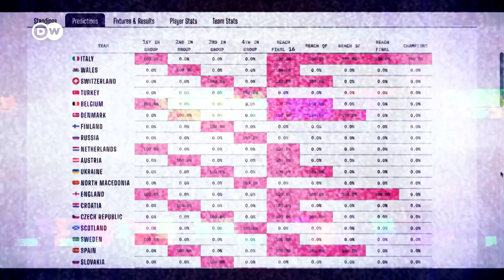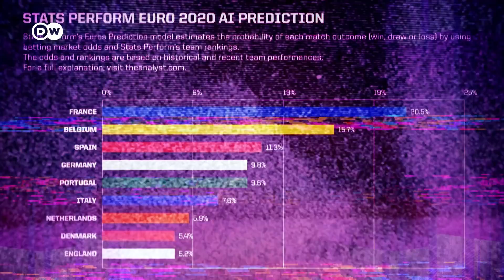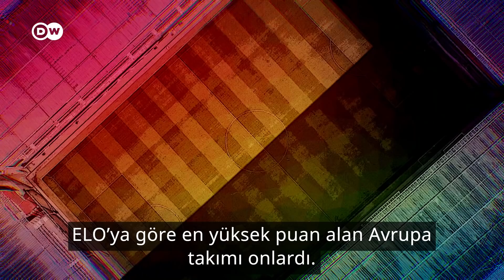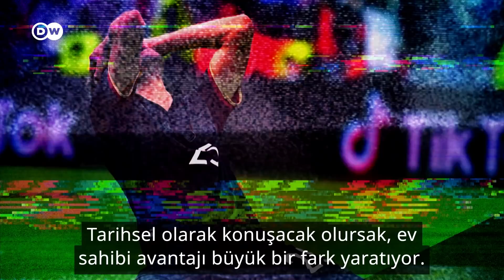Maç sonuçları önceden tahmin edilebilir mi? - DW Türkçe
Ortalama bir taraftar için futbol tahmini yapmak yeterince zor ama ya yılların verilerine, istatistiksel modellere ve hatta yapayzekâ teknolojisine erişiminiz olsaydı? Analiz şirketi Stats Perform ve yatırım bankası Goldman Sachs, geniş kaynaklarını kullanarak Euro2020 tahmini yapmaya çalıştı. Veri ve yapay zeka, futbolu doğru bir şekilde tahmin edebileceği noktaya gelecek mi?